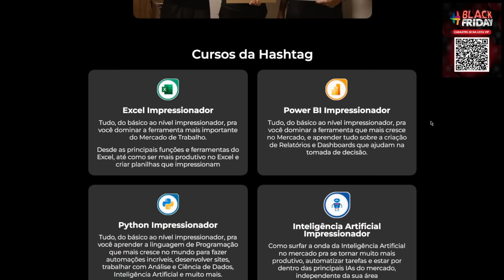VEJA QUAIS JOGADORES EMPRESTADOS PELO TRICOLOR QUE PODEM SER APROVEITADOS ANO QUE VEM...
Clique no link abaixo e confirma a BLACK FRIDAY DA # TREINAMENTOS!

⚽⚽⚽ QUER VER DE PERTO QUALQUER EVENTO ESPORTIVO PELO MUNDO?

Confira os assuntos de hoje: troca de gramado do Morumbis já está quase finalizada. Rodada importante na Copa do Brasil sub-20 e ainda: como está a situação dos jogadores emprestados pelo São Paulo e que voltam no final deste ano.

Divirta-se!